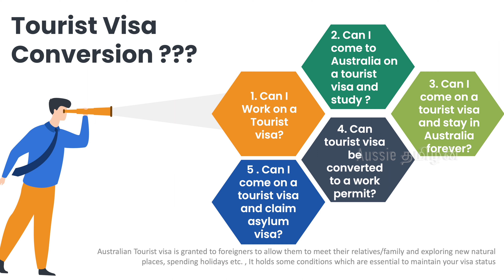🔥AUSTRALIA TOURIST VISA~WORK PERMIT~ ? ASYLUM Info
In this video, I will discuss about the ins and outs of tourist visa in detail.
I will also answer the top 5 questions asked by our subscribers based on the information available in the Department of home affairs' website.

Please look at the timeline for my visas carefully.
I came to Australia as an international student in 2011 and
I was on my 457-work visa only for a few months and was eligible to apply for PR in 2013 itself within a very short time as I studied here.
I became an Australian citizen in 2017 and the rest is history.
Good luck guys on your Australian journey.

As advised, I am not a migration agent or a travel consultant. This is purely based on my experience and research which is available in public domain for everyone.
I have simply compiled it in Tamil and have summarised the same for you so that you can start your research and embark on your dream Australian Journey.
Live & let others live.

While I/we endeavor to ensure the accuracy and timeliness of the information provided, I/we give no warranties or representations of any kind, express or implied, about the completeness, accuracy, reliability, suitability, or availability of the content/information provided. Any reliance on the information provided is at your own risk. I/We are not liable for any losses, injuries, or damages arising from the use of this channel or the information contained therein. Furthermore, we do not endorse or assume responsibility for any third-party content or links mentioned in our videos. By accessing and using this YouTube channel, you acknowledge and agree to the terms of this disclaimer.

LINKS MENTIONED IN THE VIDEO:

4. Refugees in Australia: Figures and development (worlddata.info)

I am living here for over 12 years and have visited 16 countries until now.
In this channel, I will be bringing you interesting content from Australia relating to food, lifestyle, travel, information, education, job opportunities, migration etc.

Best regards,
Ungal Aussie Tamilan :)

எனது சேனலுக்கு வருக: ஆஸ்திரேலியாவின் குயின்ஸ்லாந்தில் உள்ள பிரிஸ்பேனில் வசிக்கும் உங்கள் ஆஸி தமிழன்.
நான் 12 ஆண்டுகளுக்கும் மேலாக இங்கு வசித்து வருகிறேன், இதுவரை 16 நாடுகளுக்குச் சென்றுள்ளேன்.
இந்த சேனலில், ஆஸ்திரேலியாவில் இருந்து உணவு, வாழ்க்கை, பயணம், தகவல், கல்வி, வேலை வாய்ப்புகள், இடம்பெயர்வு போன்றவற்றைப் பற்றிய சுவாரஸ்யமான உள்ளடக்கத்தை உங்களுக்குக் கொண்டு வருகிறேன்.
எங்கள் வீடியோக்கள் உங்களுக்கு பிடித்திருந்தால், தயவுசெய்து எங்கள் சேனலுக்கு லைக் செய்யவும், பகிரவும் மற்றும் குழுசேரவும்.
உங்கள் நாள் சிறப்பான நாளாக அமைய வாழ்த்துகிறேன்

அன்புடன்,
உங்கள் ஆஸி தமிழன் :)